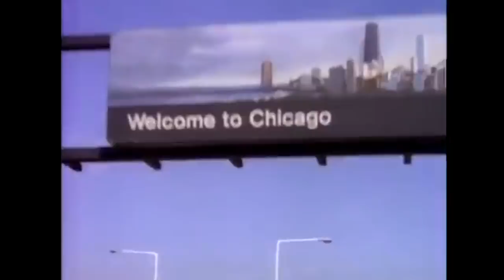Top 11 TV Show Intros - Nostalgia Critic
Did your favorite show make the list?  Find out as the Nostalgia Critic counts down his Top 11 Favorite TV Show Intros!